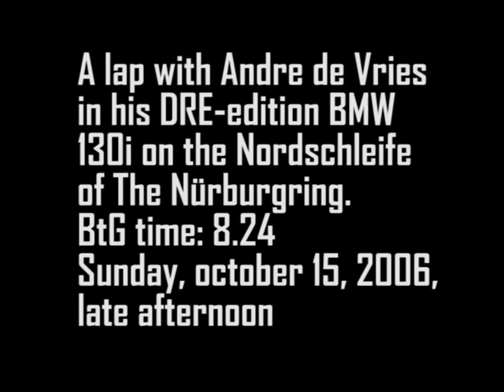ADVEVO 130i Nürburgring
Rondje in een nagenoeg standaard 130i over De Nordschleife van de Nürburgring. Driver: Andre de Vries